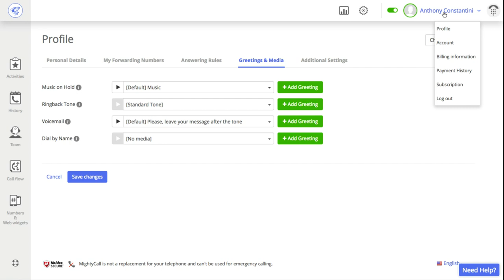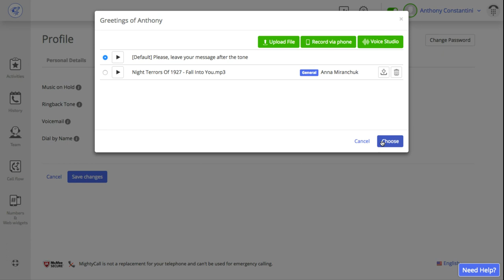How to Add a Voicemail Greeting | MightyCall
INTRODUCTION TO CUSTOM VOICEMAIL GREETINGS IN MIGHTYCALL
Anthony, a customer assistant at MightyCall, introduces the process of adding custom voicemail greetings in MightyCall. He emphasizes the simplicity and effectiveness of this feature for enhancing the customer experience.

STEP-BY-STEP GUIDE TO ADDING CUSTOM VOICEMAIL GREETINGS
1. Accessing the Feature: Go to the MightyCall web panel, click on your name or the account name in the top right, and select 'Profile'.
2. Navigating to Greetings and Media: In the 'Profile' section, go to the 'Greetings and Media' tab to view all existing greetings and media.
3. Creating a New Greeting: Choose 'Add Greeting' to create a custom voicemail greeting. Options include uploading a file, recording via phone, or using the voice studio on your computer.
4. Selecting and Saving the Greeting: After creating the greeting, select the file and hit 'Choose', then save the changes to make the greeting active.

CUSTOMIZATION FOR ENHANCED CUSTOMER INTERACTION
Anthony highlights how custom voicemail greetings can personalize customer interaction, reflecting the unique brand and professionalism of a business.

OFFERING ADDITIONAL SUPPORT
Enjoy a free live onboarding session to get started, and rely on our award-winning support team. Join us at MightyCall, where you can build business communications your way!